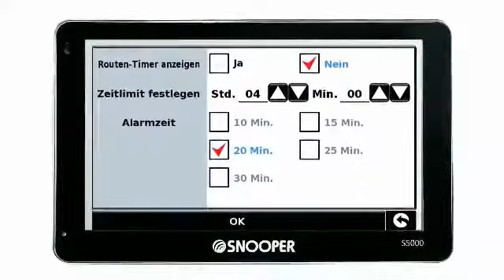Snooper Truckmate S5000 - InCar_Tech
Visit our eBay store for more information and to buy the product! iCon